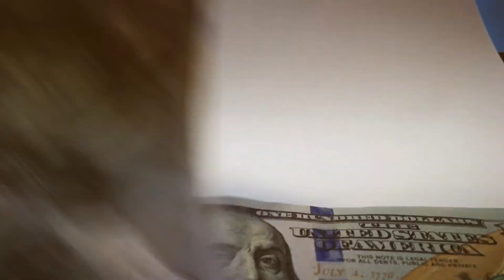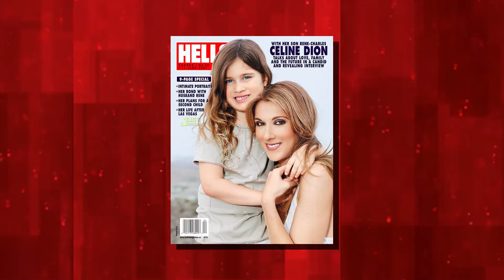Ellen DeGeneres Guests REVEAL How RUDE She Can Be..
Welcome back to The Showest, today on the channel we're going to be talking about  Ellen DeGeneres Guests REVEAL How RUDE She Can Be..  if you're excited to learn more about this then make sure you watch the whole way through because you don't want to miss the details we have for you!